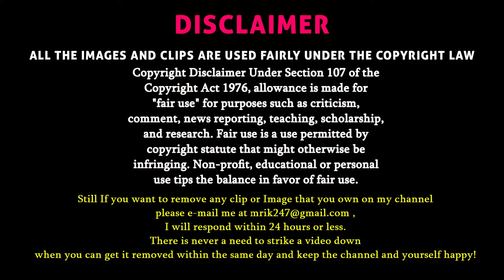Emily Ratajkowski Lifestyle | Life Story in Hindi | Biography | Family | New Movie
Friends, today we have brought a new video for you.
Today's Video is about: Emily Ratajkowski Lifestyle | Life Story in Hindi | Biography | Family | New Movie

Emily O'Hara Ratajkowski is an American model and actress. Born in London and raised in San Diego, Ratajkowski first appeared on the cover of the March 2012 issue of the erotic magazine treats!, which led to her appearing in two music videos – Robin Thicke’s "Blurred Lines" and Maroon 5's "Love Somebody". (Source: Wikipedia)

There is never a need to strike a video down when you can get it removed within the same day and keep the channel and yourself happy!